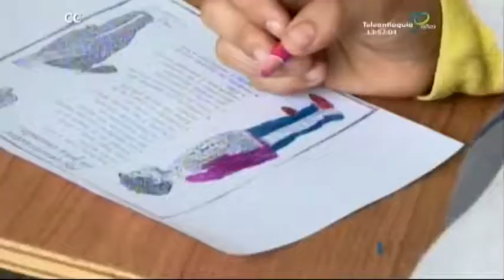Plan Súper Amigos, permite convertirse en mentor de un niño bajo la protección del ICBF